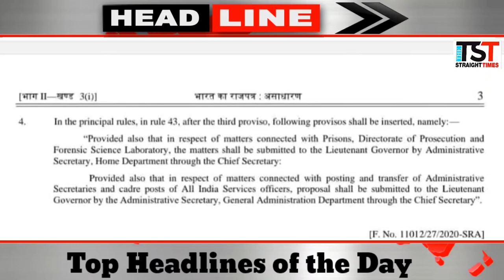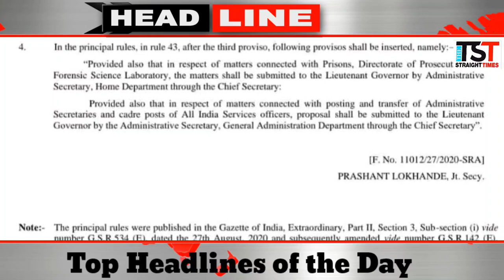watch :Top Headlines Of The Day| The Straight Times |13-Jul-2024